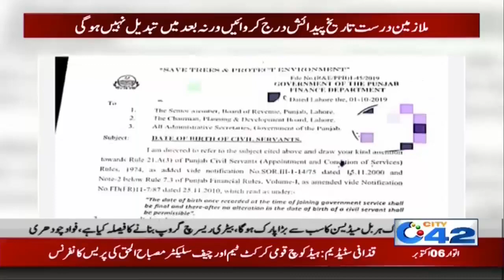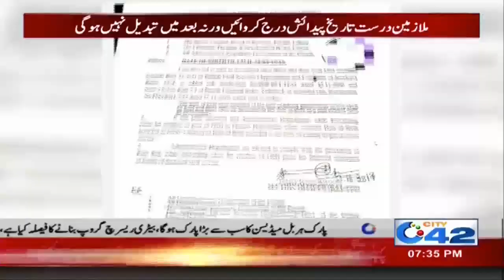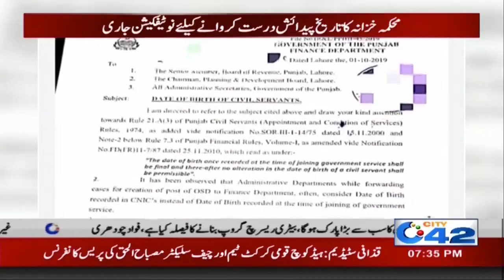Govt Take Inative Step For Government Employees